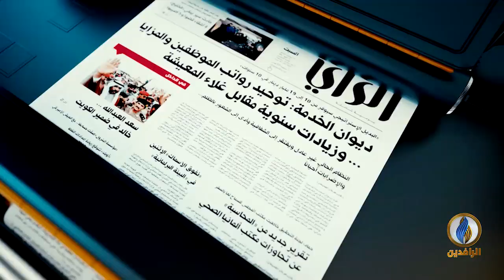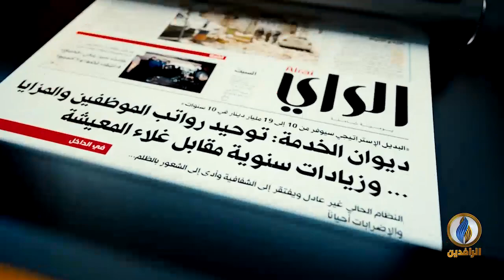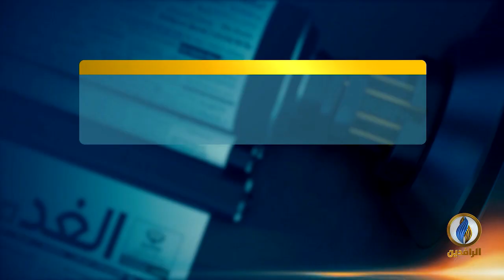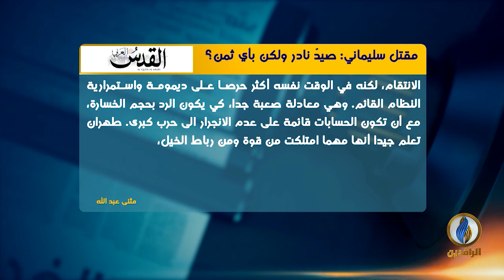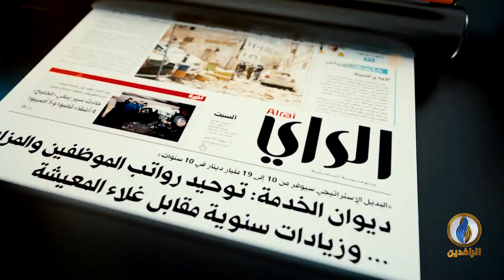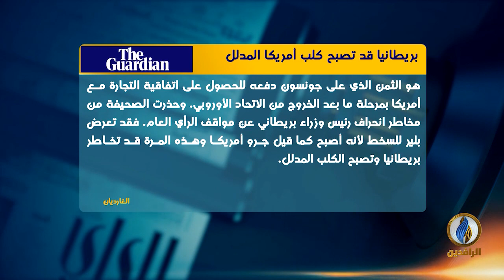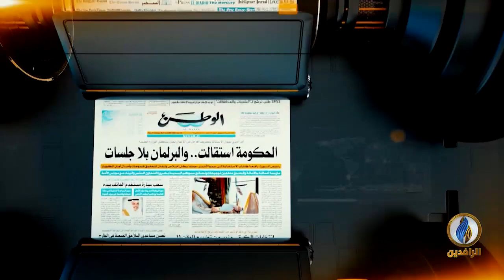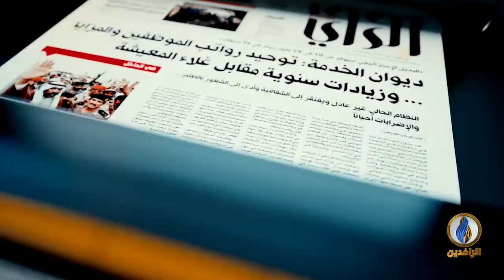صدى_الأقلام | 7 - 1 - 2020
تقديم:
أفل الصقر